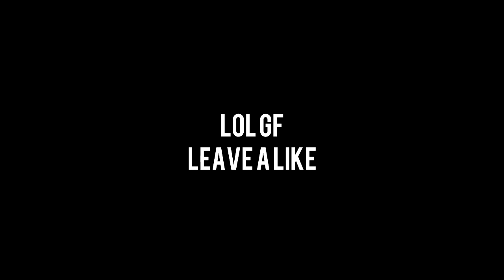Apexay vs lolitsalex (RAGES)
70k video next ~ facecam and 2 packs gg lev a liek

● Song: barney trap remix LOL

● Pack: Superman Pack [70k Pack]